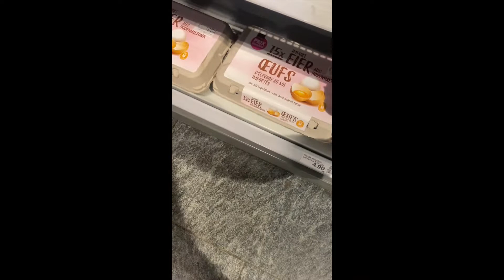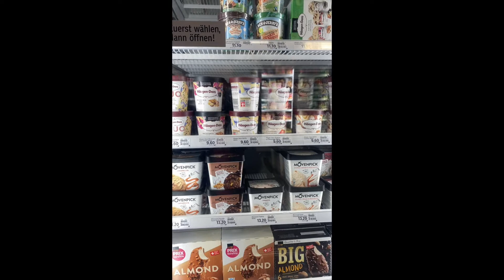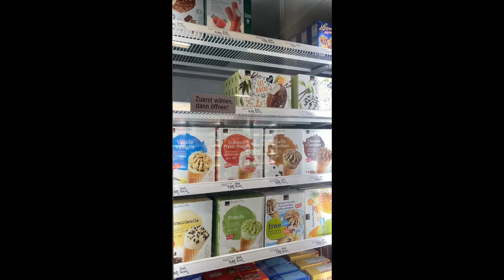Kendra Travel | Grocery Day in Zürich, Switzerland | Coop Store | March 2022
Hi Guys :) Enjoy watching! Hope you like my 2nd vlog, "Grocery Day in Zürich". :)